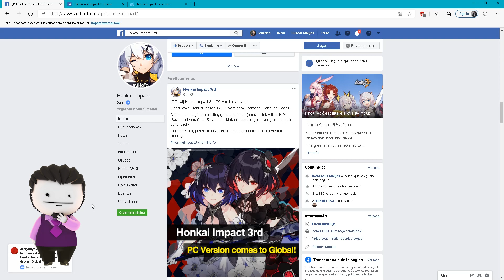Honkai Impact 3 - Versión PC para GLOBAL y Sea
Mi Discord ID:
FedeXX58#2473

Plataforma de streaming violeta:
FedeXX58v2

Idea del personaje de FedeXX58 en cualquiera de sus aspectos:
FedeXX58

Creador del chibi 2D:
Jordan Biglieri